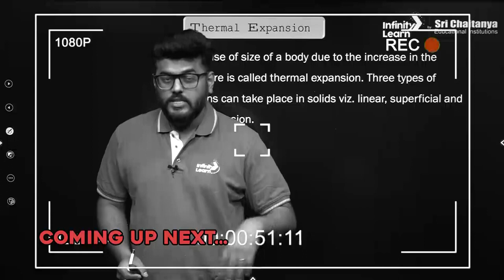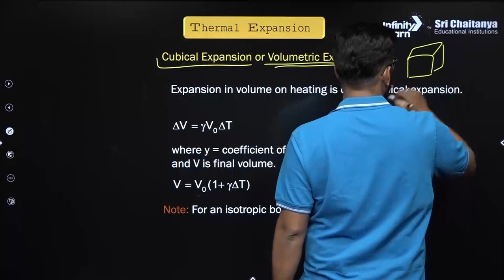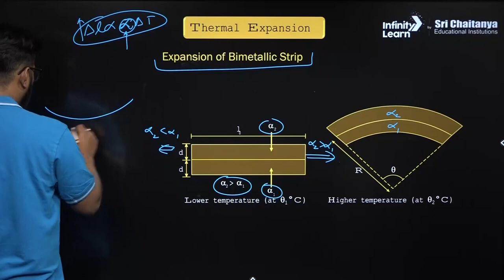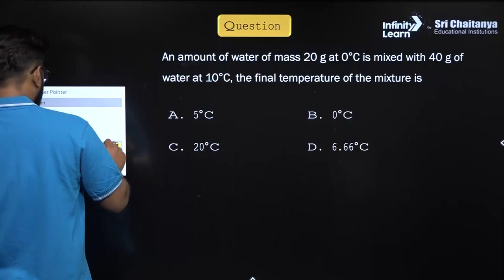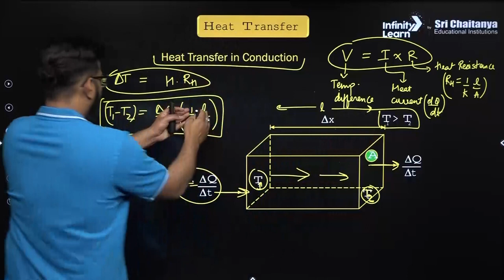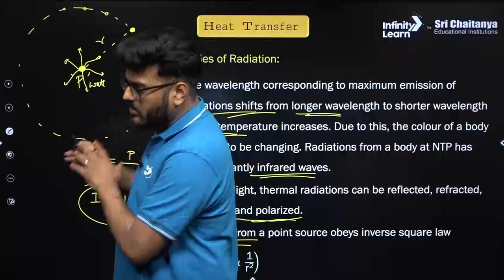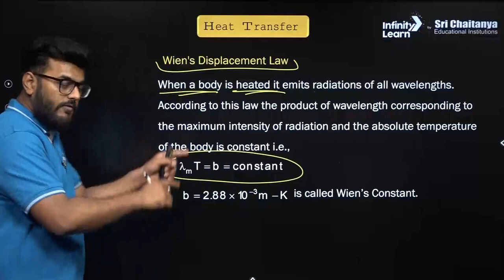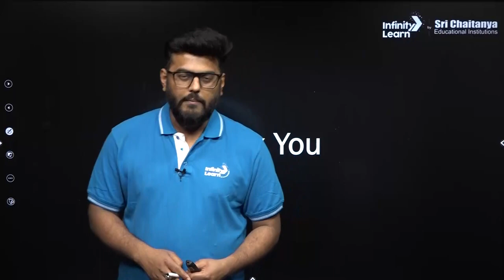Heat - One Shot || NEETPhysics || NCERT Saraansh || Adarsh Rai || Infinity Learn NEET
Heat is a form of energy that is transferred from one body or system to another as a result of a temperature difference. It is a type of energy that is associated with the motion of atoms and molecules within a substance. When there is a temperature difference between two objects or systems, heat will naturally flow from the hotter object or system to the cooler one, until they reach thermal equilibrium.

Heat can be transferred in three different ways: conduction, convection, and radiation. Conduction occurs when heat is transferred through a material or substance, such as through a metal bar that is heated on one end. Convection occurs when heat is transferred through the movement of a fluid, such as hot air rising from a radiator. Radiation occurs when heat is transferred through electromagnetic waves, such as the heat from the sun.
Heat is measured in units of energy, such as joules or calories. The specific heat capacity of a substance determines how much energy is required to raise its temperature by a certain amount. Different materials have different specific heat capacities, which can affect how quickly they heat up or cool down.

The Infinity Learn YouTube channel focuses on NEET Live Classes, tutorials, crash courses, and expert guidance from the finest and most seasoned educators. We also offer Online Mock Tests and a 24x7 Doubts Clearing App to give the students all they need to crack the NEET exams.

NEET | NEET 2023 | NEET UG 2024 | NEET 2023 Exam || NEET Exam | NEET Preparation | Infinity Learn NEET